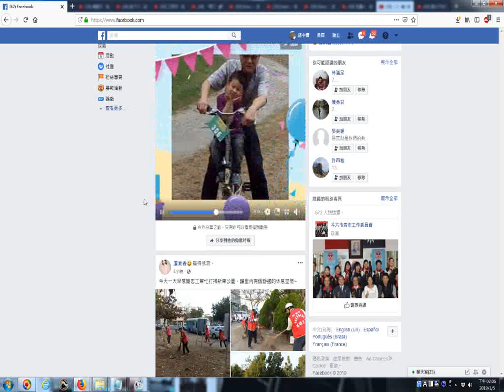20190105生日祝福 20190105瀏覽facebook